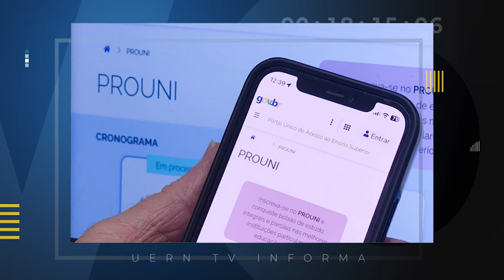UERN TV INFORMA 14/08/23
Confira as informações do Uern TV Informa de hoje (14/08):

Prazo para inscrições do Sisu acaba amanhã;
Banco central aponta crescimento 0,6% no Pib em junho;
Potiguar pede ajuda para participar do Miss Brasil Américas.

Produção: Rafaela Lúcio
Apresentação: Monalisa Teixeira
Edição: Adson Matheus